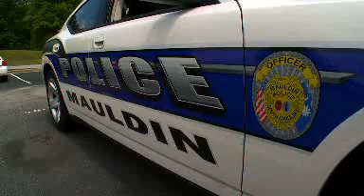2010-Mauldin.flv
The City of Mauldin, SC received a Municipal Achievement Award for its youth outreach and diversionary initiative. Officials were presented with the award during the Municipal Association of South Carolina's 70th Annual Meeting on July 17, 2010. The City won in the public safety category.